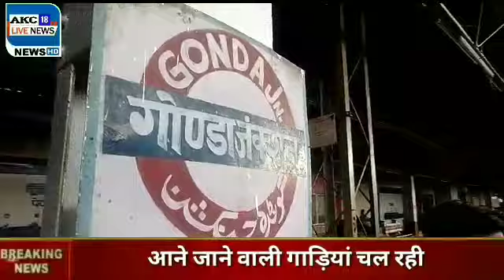भारत बंद पर गोंडा रेलवे सुरक्षा बल की पुलिस पूरी तरह मुस्तैद